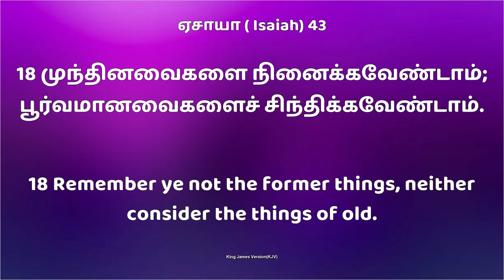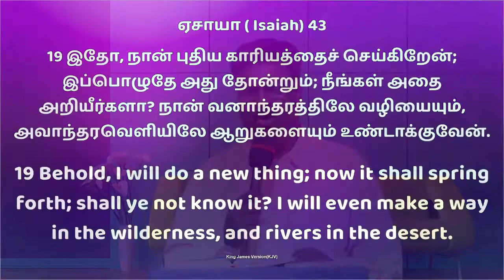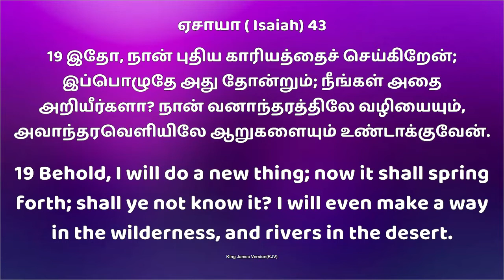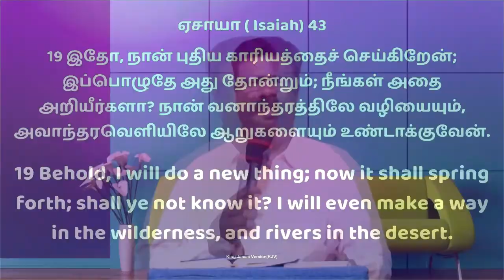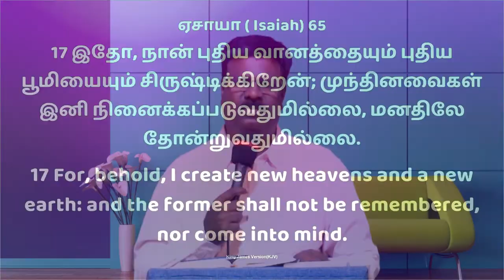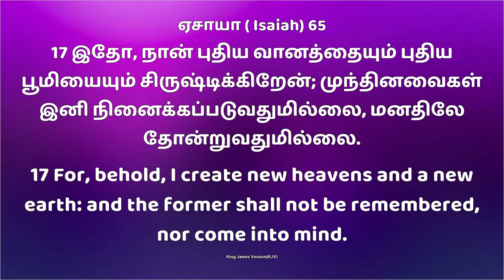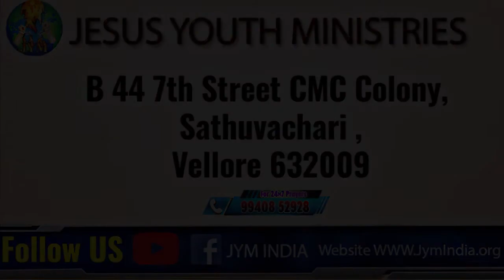JYM || DAILY DEVOTION " NEW DAY NEW HOPE " || 11 JULY 2022